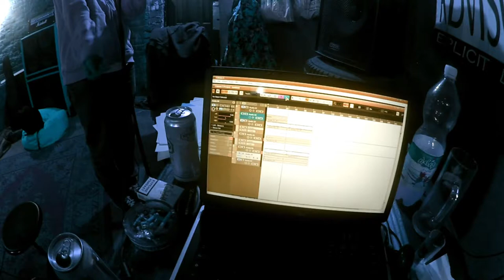LOWKING - get lucky (Duft Punk cover)